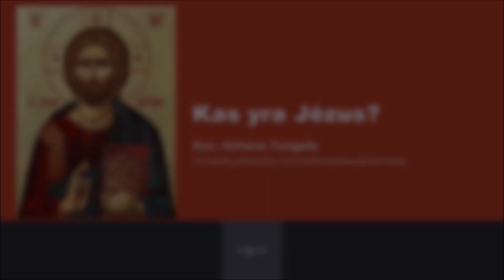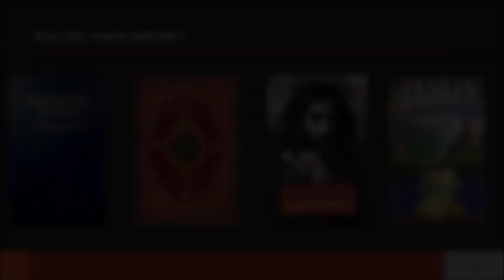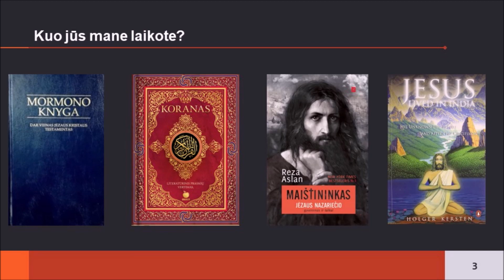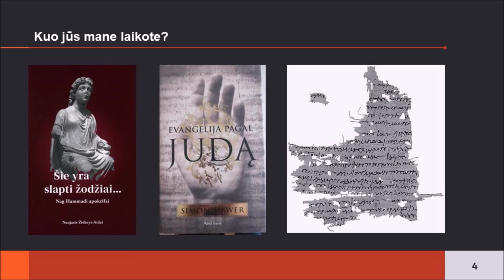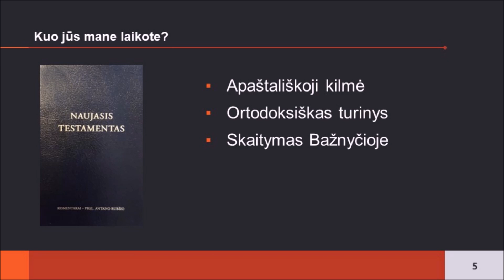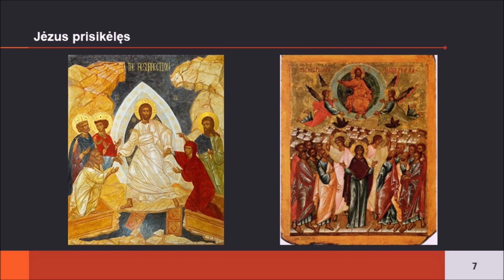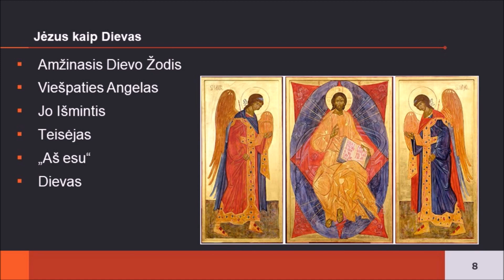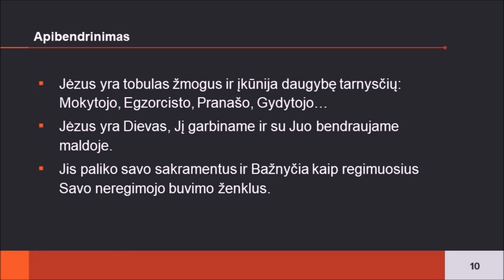Kas yra Jėzus?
Katechetinis pokalbis, veda kun. G. Sungaila. Dėl privatumo, auditorijos pasisakymai iškirpti.